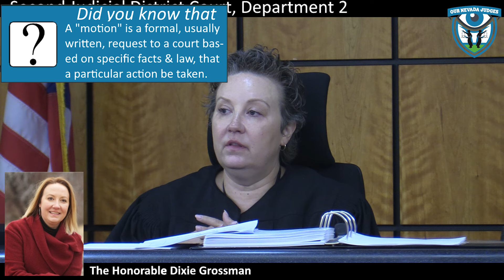Coming Soon: E.J., a Mother & B.J., a Father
The Honorable Dixie Grossman, Second Judicial District Court, Department 2, Family Division, presiding over a bench trial. Attorney Sarah Hardy Cooper appeared on behalf of the Mother. Attorney Jonathan King appeared on behalf of the Father.